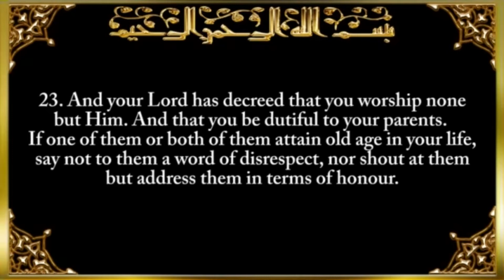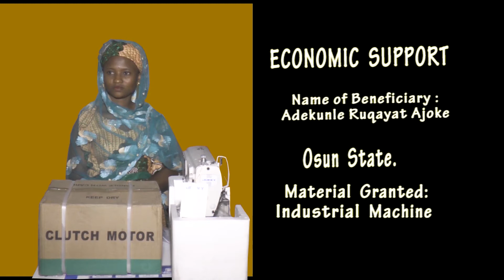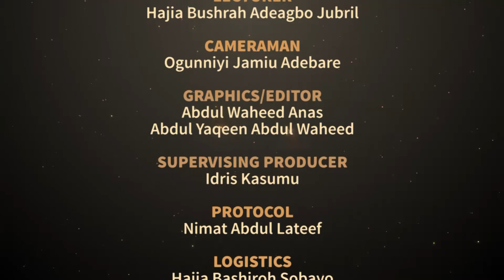ALMUMINAAT RAMADAN 1442 025 Mother Source of Paradise of the Child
ALMUMINAAT NIG